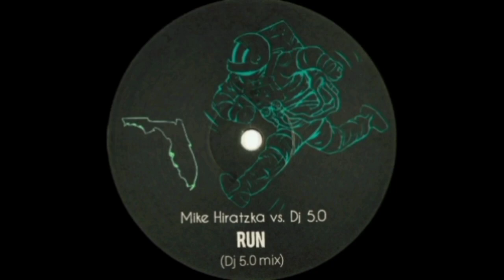Run (Dj 5.0 mix) - Mike Hiratzka vs Dj 5.0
enjoy @tunes9954